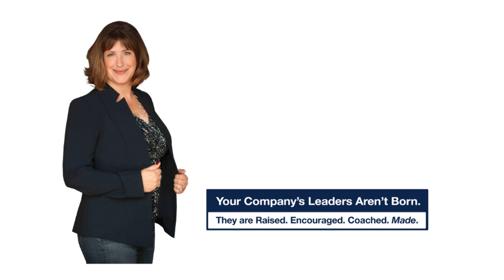Accountability: Leveraging Your Team | Jo Ilfeld - Executive Leadership Coach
Feeling overwhelmed by a mountain of tasks and to-dos?
It’s easy to succumb to the pressure of holding ourselves accountable for everything on our plate. But what if there was a better way?
I've been pondering the delicate balance between the value of accountability but also the value of allowing, the value of not just constantly pushing and driving yourself.
In my latest learning snack, I explore the notion of leveraging teams as a tool for accountability but also collaboration.
Teams can provide invaluable perspective and insight. Whether it's bouncing ideas off colleagues or receiving a reality check when our expectations are unrealistic, teams can help enhance our thinking and improve outcomes.

If you, or your team, need more help to perform at the highest levels - let’s talk.